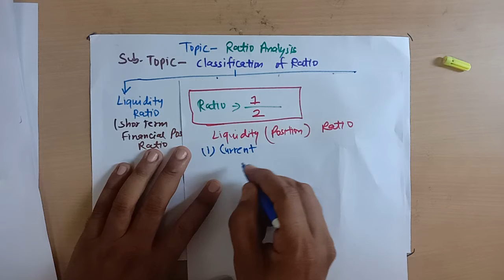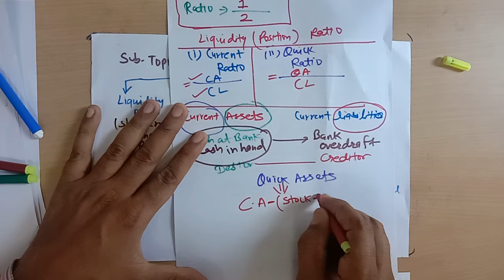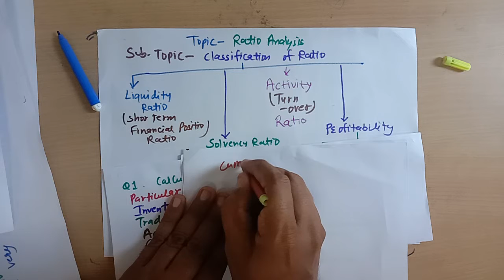M-203 FM Unit 2 LEC 15-RAJESH KUMAR MBA